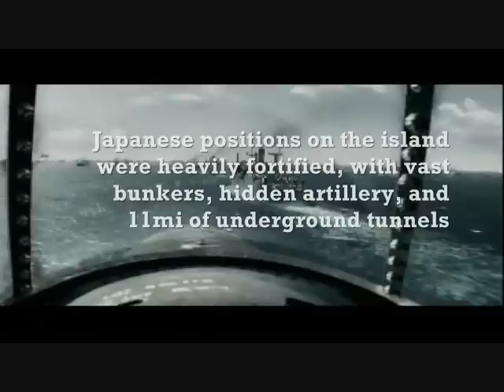Flags of Our Fathers: Requiem for a Dream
I always wanted to make one of these, things...whatever you want to call them, I'm not exactly sure. So at 11:00 at night I decided to finally do it. I know it's not the best out there, but I think I'm a little hard on myself sometimes.

THIS VIDEO WAS MADE FOR FUN NOT FOR PROFIT